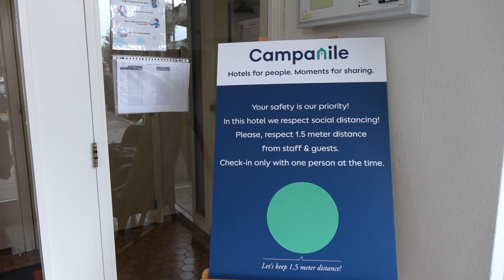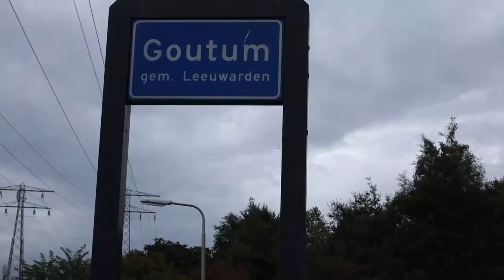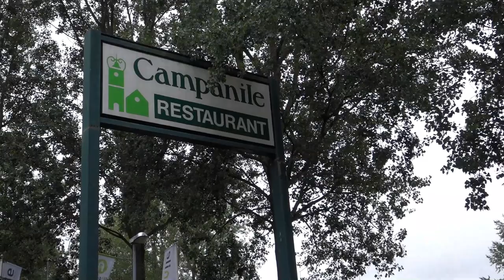Campanile hotel Leeuwarden, review door Hotelkamercheck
Het Campanile hotel Leeuwarden, werd in september 2020 bezocht door Hotelkamercheck. 🏨 Wil je dit hotel boeken? Dat kan via 👉🏻 Stap met ons even wat jaartjes terug in de tijd en geniet van de eenvoudige gezelligheid!  Voor een klein prijsje overnacht je in dit gastvrije hotel vlakbij Leeuwarden!

Bedankt voor het kijken naar: Campanile hotel Leeuwarden, review door Hotelkamercheck